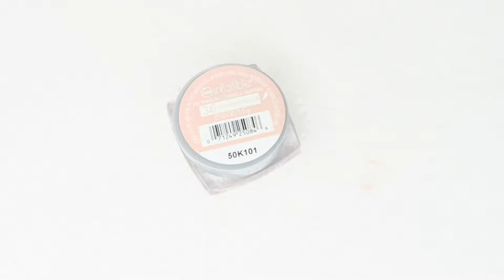Destroying Makeup (Oddly Satisfying Visual ASMR Part 2)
Destroying Makeup, Oddly Satisfying Visual ASMR Part 2 - (Watch in HD) Destroying Makeup 2 - In this video, I am bringing you a compilation of more makeup destruction! As usual, my disclaimer is that this is all makeup that is either cheap, old, or didn't work for me, which is why I have utilised them in the creation of this video. I hope you enjoy this type of oddly satisfying visual asmr!

Judie O’Meara
STRATHDALE 3550
VICTORIA AUSTRALIA

✔ MY STUDIO KIT:
Neewer CN-160 LED Video Lighting Kit
Neewer Portable 70 inches/177 Cm Camera Tripod
Neewer 20 inches Portable Desktop Macro Mini Tripod
2 x NB-13L Battery for Canon Cameras
NB-13L Battery Charger USB Charger
Western Digital 2.5" 1TB Solid State Drive
Softbox lighting Kit
Neewer 18" Ringlight Kit
SAJI Phone and Tablet Stand

Hi I'm Judie with my Life As Kikay! Thank you so much for watching my video; please be sure to check out my other videos where I take share makeup tips and tutorials, or product reviews and much more! I hope you enjoy watching my videos, and wish you all success, health and happiness.